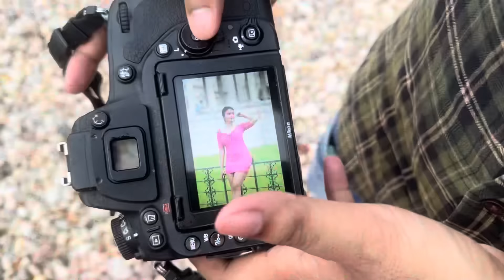Police ne aisa q kiya ? 💔 || sab mujhpe chilane lage || kolkata || alkagarwal